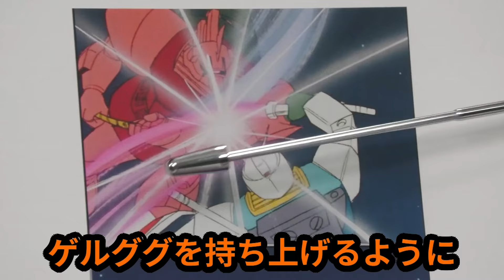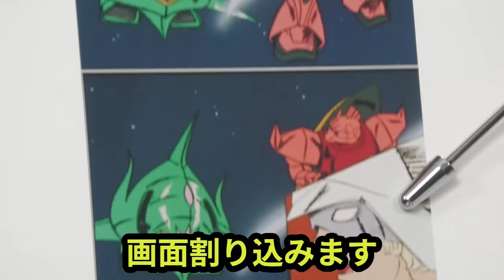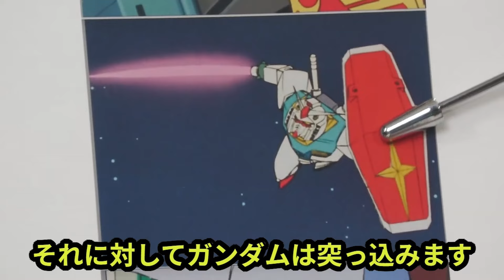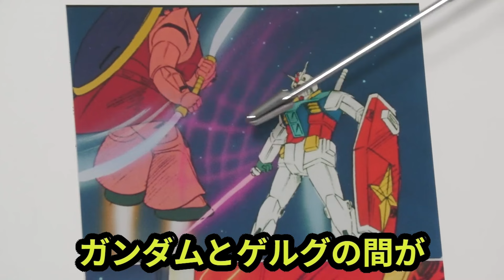【機動戦士ガンダム講義386】四人のニュータイプが集うシーンは凄い演出の連続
0:00～前回のあらすじ
0:33～本題

今回は富野由悠季監督「機動戦士ガンダム」講義386話です!!(第41話：光る宇宙)

386
グフ引用出典

解説は以下のリン\クから！